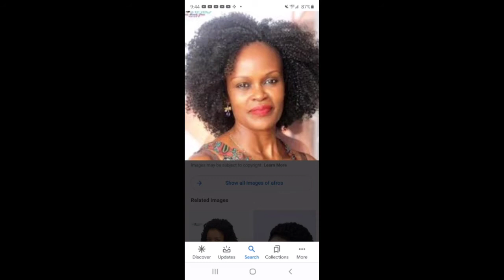IPSY UNBOXING 2020| EXPLORING TWA HAIRSTYLES FOR SHORT NATURAL HAIR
Today we are exploring how to make an Afro and 4 ways to style it.
Before I head out the door to run errands.i thought you would like to join me.  So lets you and Mrs Carter Explore different AFROS hair styles and afro hairstyles before I head out to run errands.  Lets get ready with me.
Sit back grab your wine.. or shampoo and enjoy this video.

Link for Viatmin D Gummies:

INSTA POT:

This channel celebrates Mrs Carter!! My lifes journey at 50, my 🍾 of gospel, singing sensational voices across borders, classic African American actors of the past & TV show reviews,

Thank you for finding the time to view my channel and visit with Mrs Carter.  I want you COMMENT COMMIT & Stick.

My name's Lisa Carter and on this channel I share inspiration for Moms and women; Reaction videos, Mommy Vlogs, My Natural Hair Care Journey, and Gospel Singing Sensations.

or Greyishmom.com

The content on this YouTube Channel and the resources available are for entertainment and informational purposes only.​

Let's watch and see if you agree.

Kay Amor
Styling My Dry Natural Hair

Natural hair, Natural hairstyles, protective styles, how to style natural hair, wash to style, tutorial, beauty, curly hair, curls, styling natural hair, 3c4a, modelesquenic, TWA, how to style a TWA, wash and go on TWA, wash and go on natural hair, wash and go on short natural hair, short natural styles, afro hairstyle, how to wear your afro, easy afro hairstyle